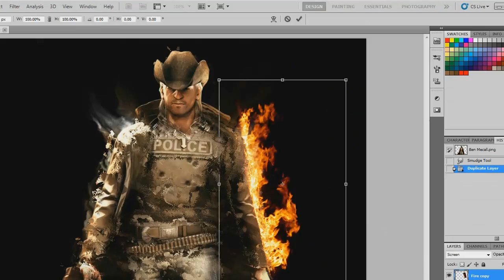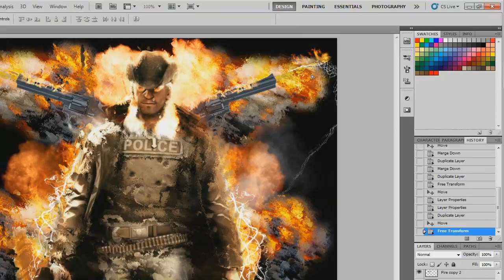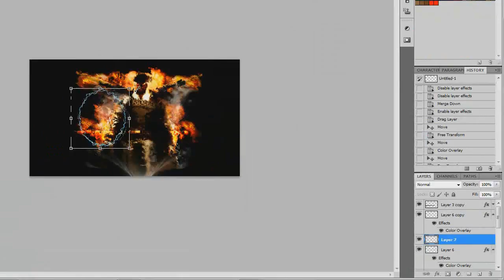Agent of Chaos Speed Art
I'm  just an Agent of Chaos.
Song - Beat the Devil's Tattoo by Black Rebel Motorcycle Club